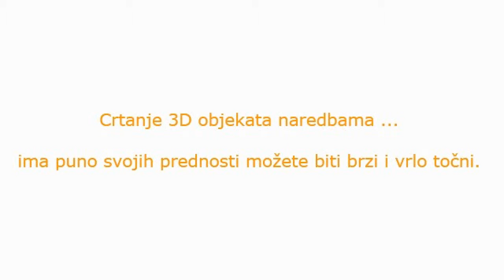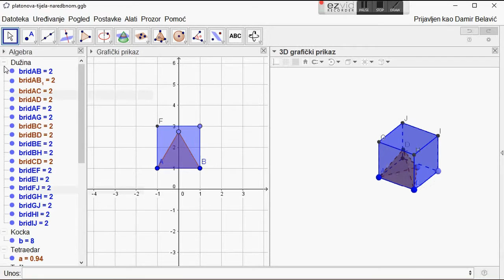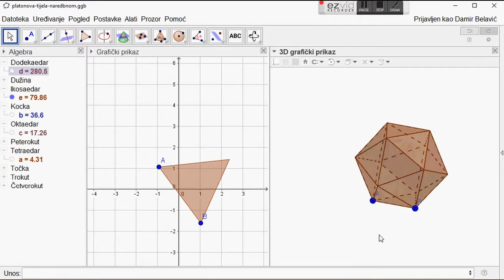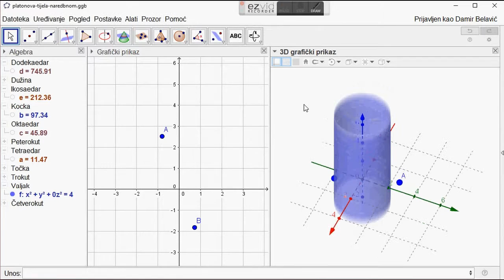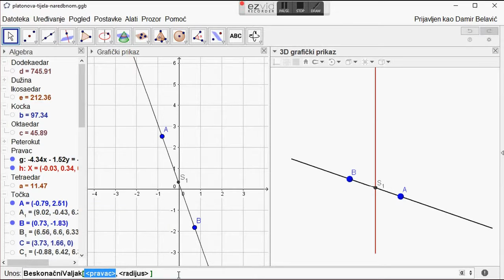Mala škola GeoGebre - 3D crtanje naredbama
Kako nacrtati Platonova tijela naredbom, beskonačni valjak i stožac